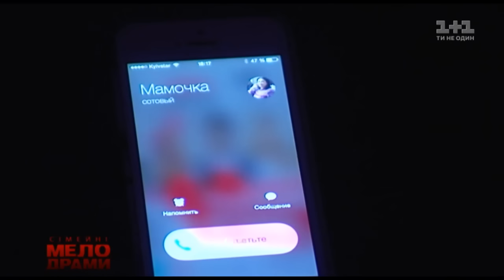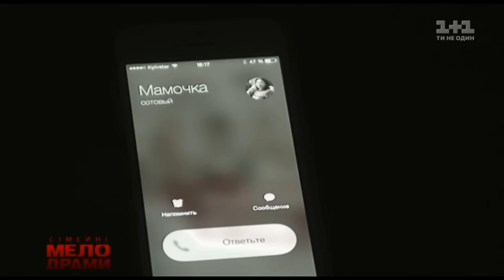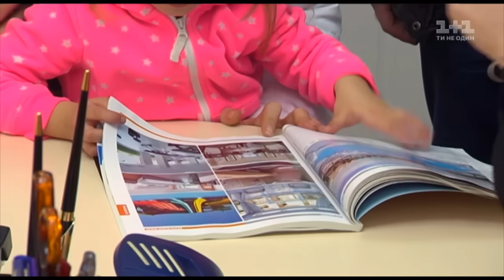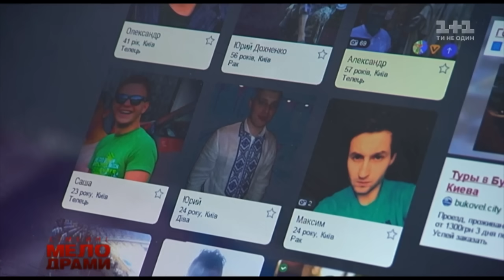Сімейні мелодрами. 6 Сезон. 100 Серія. Підкидьок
Після нещасливого кохання Жанна була задоволена своїми вільними відносинами. Але в один з романтичних вечорів її занепокоїв дзвінок від матері - жінку відвезли до лікарні після серцевого нападу. Жанна помчалась до матері, а її хлопець повів себе як чужа людина. Він навіть не побажав проводити дівчину до дверей, не кажучи вже про те, щоб відвести її до лікарні. Він і потім не захотів допомагати Жанні грошима на лікування. Тому вона вирішила посидіти 4 дні з маленькою дитиною, поки тато дівчинки заробить гроші на гастролях і віддасть Жанні борг. Це рішення залишитися на пару днів з дитиною в корені змінило життя героїні та її погляди на відносини.